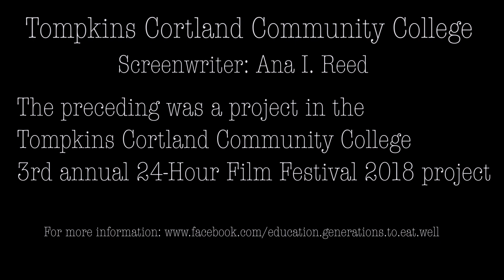The Adventures of Carrot Man & Kiwi Kid: KIWI-KID-CAN!